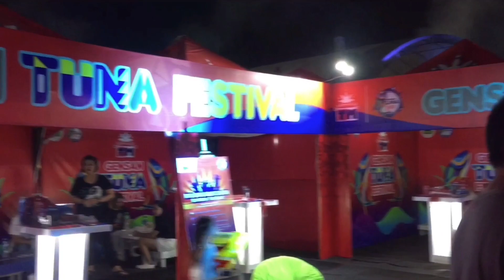GENSAN TUNA FESTIVAL | capital tuna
Happy tuna festival gensan